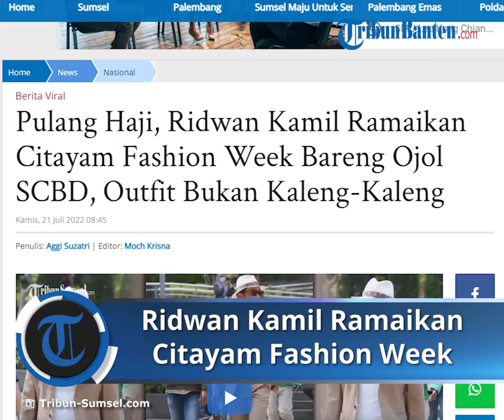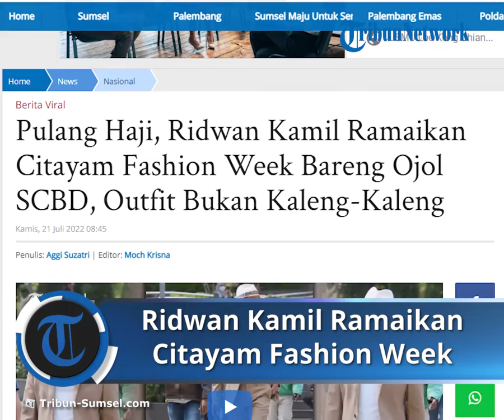Menyusul Aksi Anies Baswedan, Ridwan Kamil Ikut Ramaikan Citayam Fashion Week, Ajak Catwalk Ojol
TRIBUNSUMSEL.COM- Tren remaja SCBD (Sudirman, Citayam, Bojonggede dan Depok) berlenggok memamerkan outfit kini disorot oleh Gubernur DKI Jakarta, Anies Baswedan dan Gubernur Jawa Barat, Ridwan Kamil.

Sepulang dari ibadah haji, Ridwan Kamil diajak Anies Baswedan untuk turut meramaikan Citayam Fashion Week yang saat ini menjadi pusat perhatian.

Tak sendirian, Ridwan Kamil melakukan kegiatan catwalk bersama para driver ojek online (Ojol) di kawasan Taman Kendal, Dukuh Atas, Jakarta Pusat.

Kala itu, Ridwan Kamil memiliki agenda kawasan SCBD Sudirman bersama Anies Baswedan, ia mendapatkan penghargaan dengan mengenakan pakaian batik.

Tak ingin menyia-nyiakan kesempatan, Gubernur DKI Jakarta, Anies Baswedan pun mengajak Ridwan Kamil untuk ikut menjajal tren Citayam Fashion week.

Ridwan Kamil atau akrab disapa Kang Emil ini mengenakan outfit keren bernuansa warna coklat.

Bukan kaleng-kaleng, ayah mendiang Eril ini memakai jas cokelat yang dibuat desainer Samuel Wongso.

Kemudian ia pun merubah tampilan dengan berbusana trendi ala model serta topi dan ranselnya yang khas untuk melakukan catwalk di jalan Dukuh Atas.

Ridwan Kamil pun memulai aksi catwalknya ditemani para Ojol saat berjalan santai menenteng ranselnya.

Tak mau kalah, para ojol yang ikut membersamai juga melambai-lambaikan tangan seolah sedang benar-benar melakukan fashion show.

Aksi Ridwan Kamil yang ditemani para driver ojek online pun langsung menyita perhatian warga setempat yang tengah asyik nongkrong di seputaran kawasan Sudirman.

Bukan hanya, menjadi pusat perhatian warga sekitar, tetapi juga bagi warganet yang pangling melihat suami dari Atalia Praratya ini.

Tidak sedikit yang memuji penampilan Ridwan Kamil yang tampil begitu fashionable dan stylish di ajang Citayam Fashion Week pada hari ini.

Artikel ini telah tayang di TribunSumsel.com dengan judul Pulang Haji, Ridwan Kamil Ramaikan Citayam Fashion Week Bareng Ojol SCBD, Outfit Bukan Kaleng-Kaleng,
Penulis: Aggi Suzatri | Editor: Moch Krisna